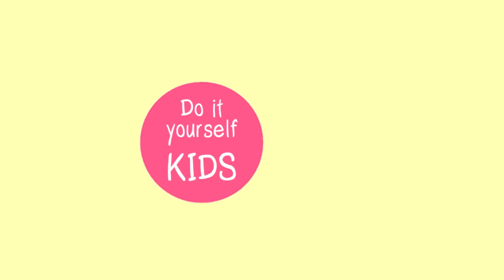Playmobil DIY | Stella geht ins Theater | Theaterkleid aus Silk Clay | Kinder basteln | DIY für Kids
Heute basteln wir ein neues Kleid für Stella! Sie geht ins Theater und braucht dafür ein Kleid, dass wir aus Silk Clay basteln werden. Viel Spaß!

Wow! Du bist hier unten angekommen! Die EXTRA Frage für dich:
Wie oft warst du schon im Theater?
Kommentiere deine Antwort!

Herzlich Willkommen im Kids Club!

15378